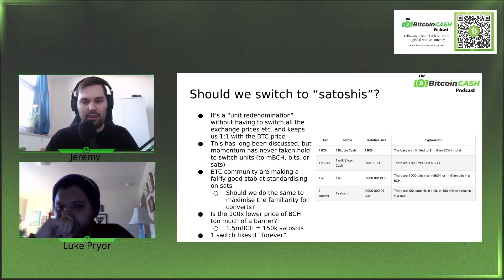Switching to Satoshis?